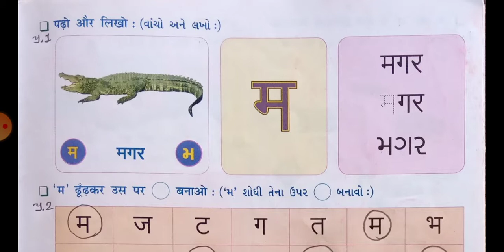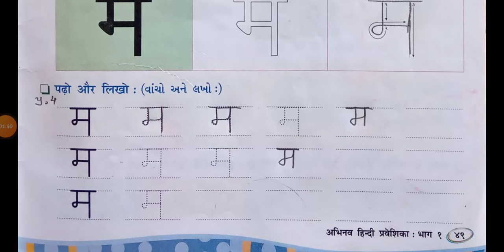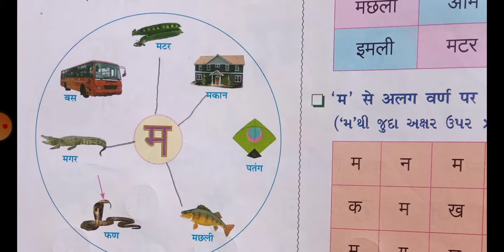Std - 1 Sub - Hindi Date - 21/1/ 2021 H. W. વિડિયો જોઇને 'म' પ્રશ્ન - 2,4 (2) વખત લખવા.